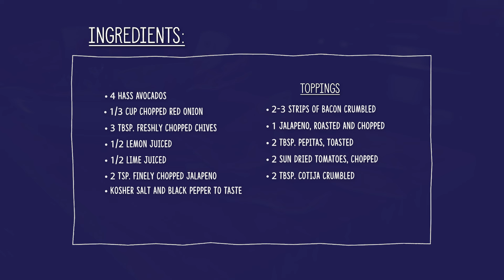Loaded Guac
You haven't enjoyed guacamole until you've had loaded guacamole! With authentic spices, bacon, sun-dried tomatoes and pepitas - this guac eats like a meal! Make it tonight with homemade Sonora Tortilla chips.